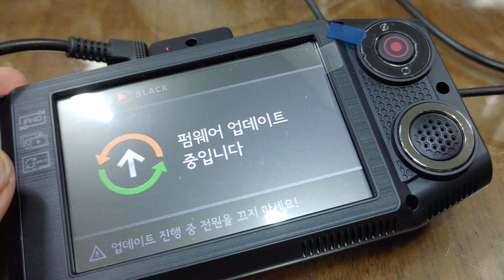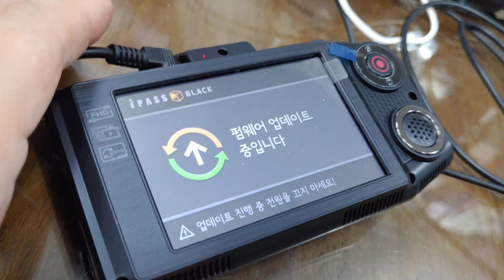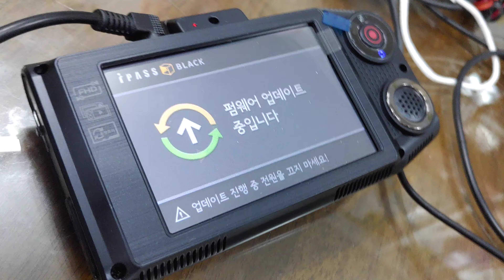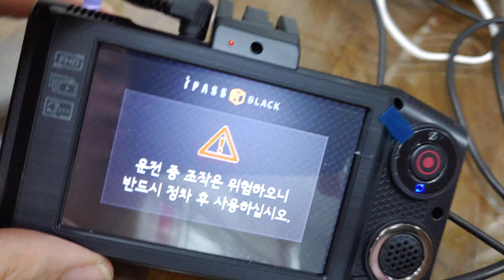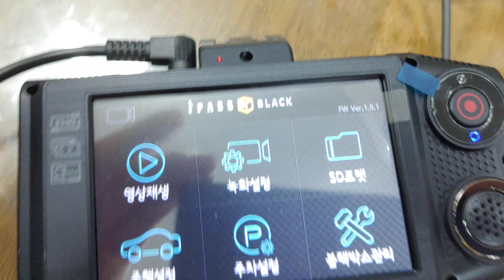블랙박스펌웨어업데이트